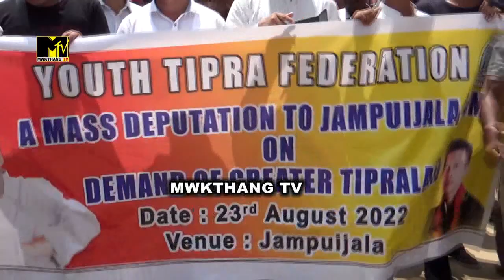JUMPUIJALA SDM DEPUTATION GREATER TIPRALAND SANMUNGO MASS RALLY KHWLAIKHA TIPRA, YTF, TWF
Lamsogo joto MWKTHANG TV NaiywiTongnairok no.MWKTHANG TV Bising Twi Haste ni Nukya no Nuknai Khwnaya no Khwna nai.Norok Salbrumno Kwrwngwi Tongdi MWKTHANG TV Bai.